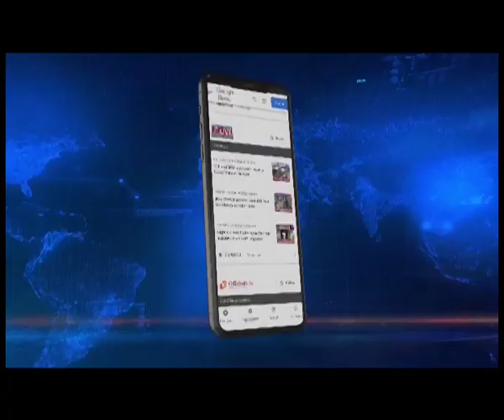Northeast Live accesses exclusive pictures of missing Arunachal man Tapor Pullom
Northeastlive Exclusive | Northeast Live has accessed exclusive pictures of Arunachal Man Tapor Pullom who have been missing since 2015.

Pullom was allegedly abducted by the Chinese People's Liberation Army in September 2015 from the Line of Actual Control in Monigong area in Shi-Yomi district of Arunachal Pradesh.

Lok Sabha MP Tapir Gao on Thursday requested the Centre to initiate steps for the release Pullom.

Raising the matter during the Zero Hour in the Lok Sabha, Tapir Gao also requested the Centre that all agencies should be used to bring back the man.